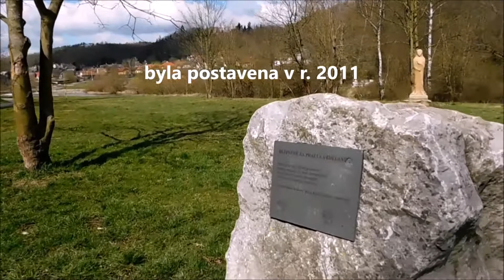Videocestování - Středočeský kraj, okres Beroun, obec Nižbor - Iveta Honzová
Když budete hledat v této lokalitě nemovitost, kontaktujte mne. Tel. 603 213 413